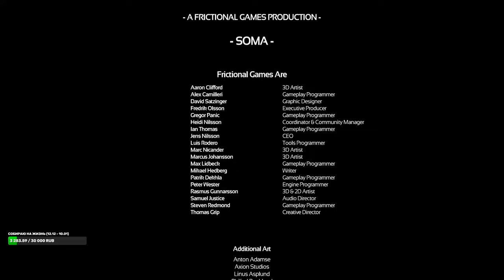SOMA (REMAKE) #4 ► Шедевральный ФИНАЛ!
Спасибо за Вашу Помощь!